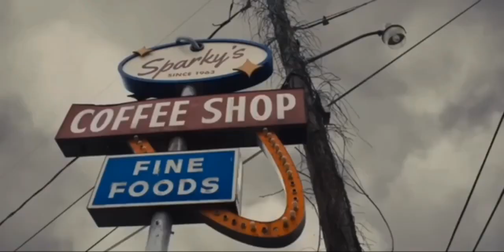fnaf movie matpat cameo if it was good